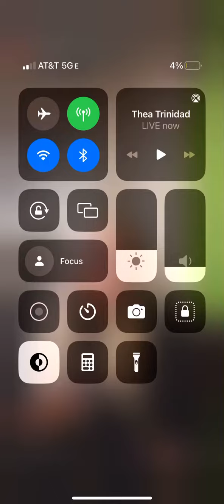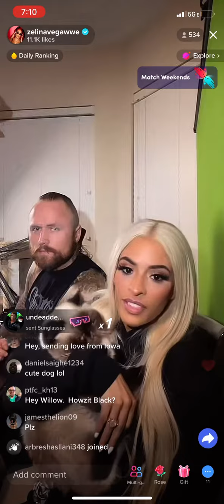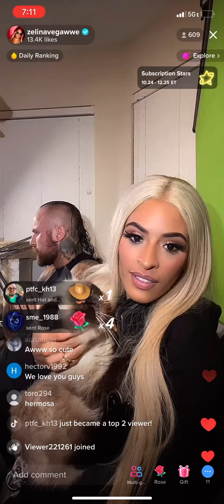Zelinavega TikTok live